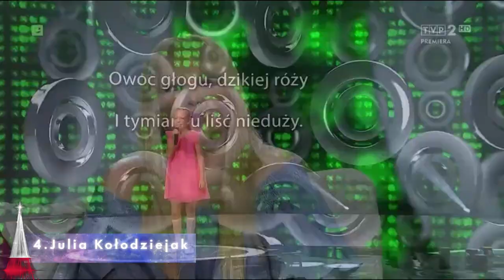Szansa na Sukces Eurowizja Junior 2021 Semi Final 2 My Top 7